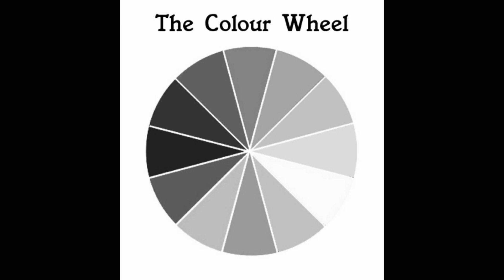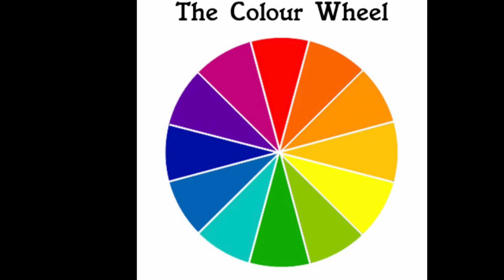Jane's Dream - a stop motion film by Ruby Symes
Join Jane from Plainville for a magical adventure! Filmed April 2023.